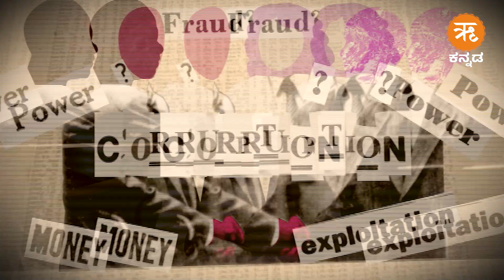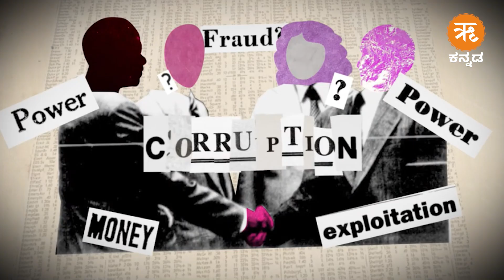ಏನಿದು ಪ್ರಾಸಿಕ್ಯೂಶನ್‌ ? ಪ್ರಾಸಿಕ್ಯೂಶನ್‌ ಅನುಮತಿಯನ್ನು ಯಾರು ಕೊಡಬೇಕು?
ಇತ್ತೀಚೆಗೆ ನಾವು ಪದೇ ಪದೇ ಕೇಳಿರುವ ಪದ ಯಾವುದು ಅಂದ್ರೆ ಅದು ಪ್ರಾಸಿಕ್ಯೂಷನ್. ಈ ಪ್ರಾಸಿಕ್ಯೂಷನ್ ಅಂದ್ರೆ ಏನು? ಈ ರೀತಿಯ ಅನುಮತಿಯನ್ನು ಯಾರು ಕೊಡಬೇಕು? ಪ್ರಾಸಿಕ್ಯೂಷನ್ ಬಗ್ಗೆ ದೂರನ್ನು ಯಾರು ಕೊಡಬಹುದು? ಈ ಎಲ್ಲಾ ವಿಷಯಗಳನ್ನು ವಿವರಿಸುವ ಸಣ್ಣ ಪ್ರಯತ್ನ ನಮ್ಮ ರಿತಂ ಕನ್ನಡದಿಂದ.